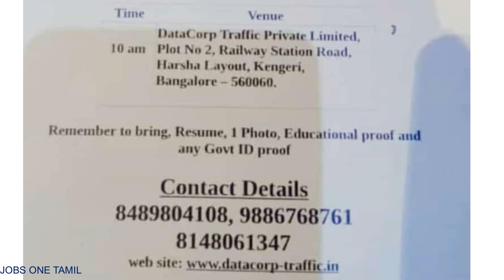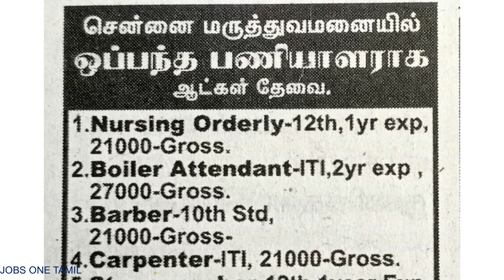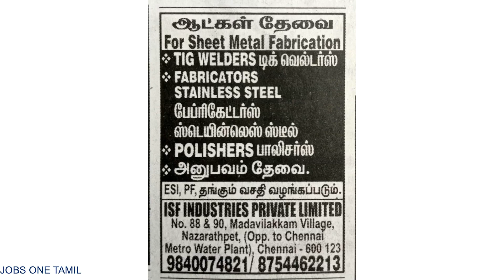TamilNadu jobs vacancy✍️ today |job|TamilNadu வேலைவாய்ப்பு-19-FEB-2024 jobs‎